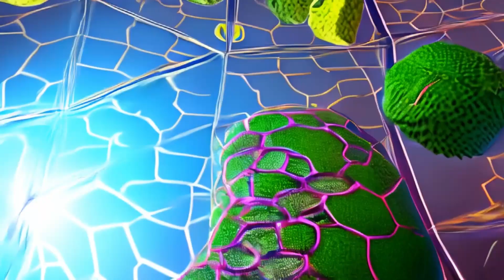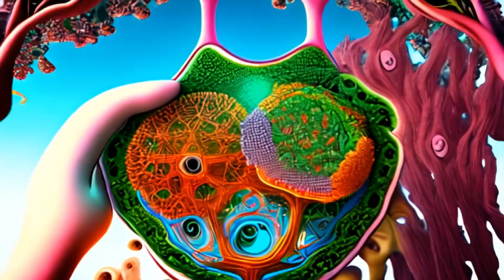Calibration-AI Video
This was an experiment in using some of the first unbelievable imagery I created with AI over on PicFinder.  When I first heard about this text to image workflow I had no idea how wrong I was about the stupidity of using words and not feeling to create artwork.

 I though it was silly and decided to play around with some mushroom stuff just for fun.  I was thinking that it would be nice to use these as concepts just a year ago and thought about how I would animate all of it.

Now the technology will interpret these pictures and create animated images.  I thought you might enjoy the connecting thoughts between the themes here alongside a more risky track from the time of trance music.